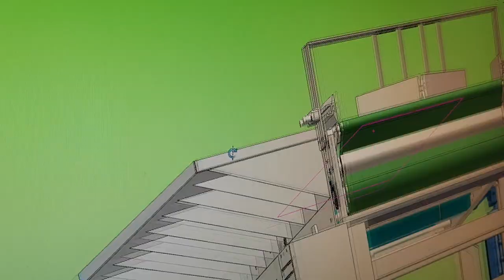customized packaging table